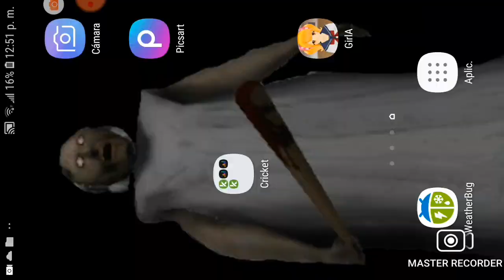yandere simulator capitulo 5 temporada 1